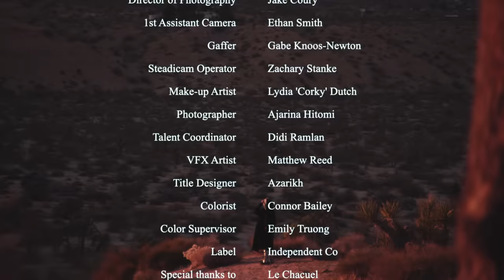Yuna - "Y1 : A Visual Experience" Official Music Video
A visual experience accompanying the first part of my new album 'Y5'.

In Y1 I wanted to talk about overcoming sadness from the death of my loved one, but also trying to find hope in it, realizing self-love through a color code, and burning out from dealing with pressures of work.

Y5 to be released in five stages throughout the remainder of this year.

Intro
Hello 0:13
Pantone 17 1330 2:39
Cigarette 5:44

Written by Yuna Zarai
Produced by Biako

Directed by Adam Sinclair
Director of Photography : Jake Coury

Special thanks to Le Chacuel

YRR Music / Independent Co.